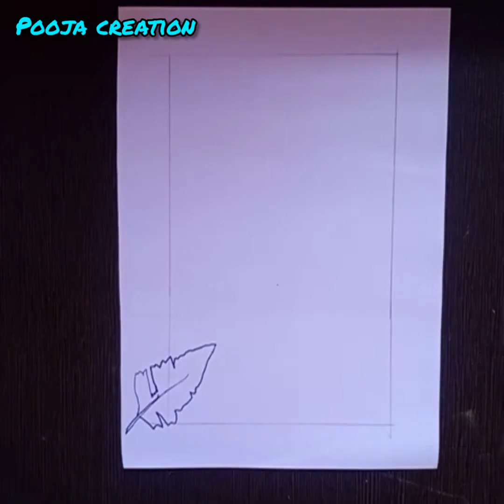How To Decorate Front Page Of Assignments /Project Paper Border Design /Khata Design #68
hello friends,😊

I'm Pooja phalke my all videos are related to art ,craft, decorations ideas and my creativity so if you like this videos please like and subscribe to my channel. thank you... you 🙏😊

Green Leafy Border Designs /Leaf Border Design / Project Paper Border Design

Ribbon Border Design/How To Make Ribbon Border Design /Black Border Designs

others best videos

border design for project /how to make border design /बौर्डर डिजाइन

borderdesignonpaperamazingborderdesign100borderdesigncompilation

5borderdesigns borderdesigns borderdedign
 frontpageborderdesign
Projectpaperdesign
poojaphalke

Other black border design

A4 size project paper border design, college assignment border design, border design by Priya creations, sriyaartandcrafts, cover page for school project
floraldesign,Assignmentdesign,easyborder design,Design,Decorations,Decorations ideas,activities, Artcraft